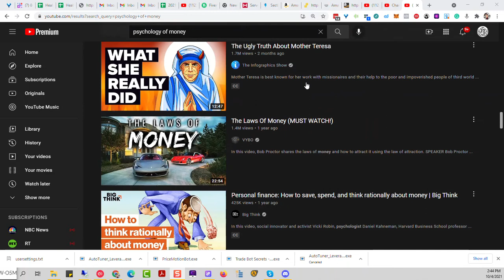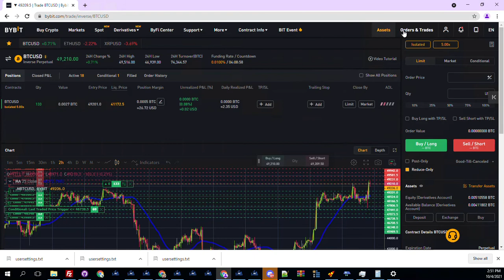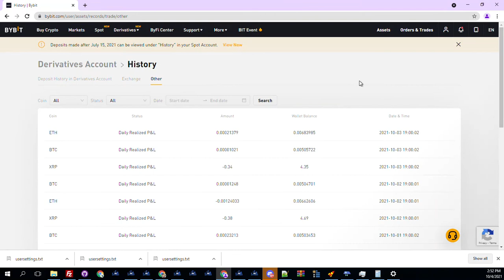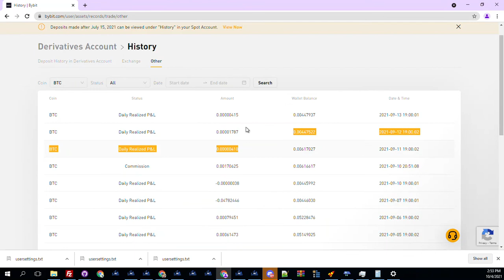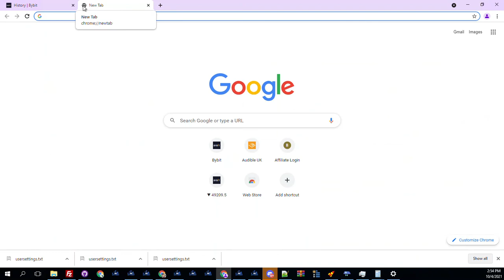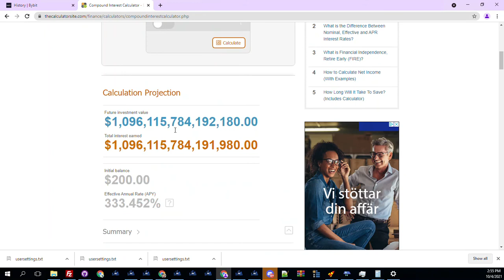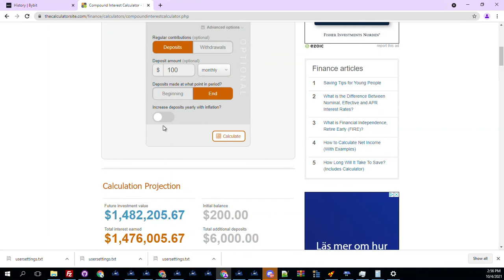Slow and Steady Psychology of Money 1.5 Million in Six Years 13% Daily Compounding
My Coin Story Exchange

Barter Skills for Trade Bot License. Post your skill and what you can offer and I'm willing to trade trade bot license time for it.

I also take crypto to be a part of the wolf pack group and autotuner, You'll need to pay for a 1 year in advance. $500 for 1 year membership. I'll take BTC or EOS.

BTC: 1KZCXHmVVtUY2x16dhGV7CdUWR4GoBFd2
ERC20: 0xabd414Ef8f90Ed6Eb537aFC81b37A09d8E150A6b